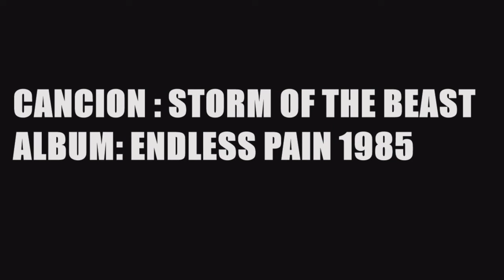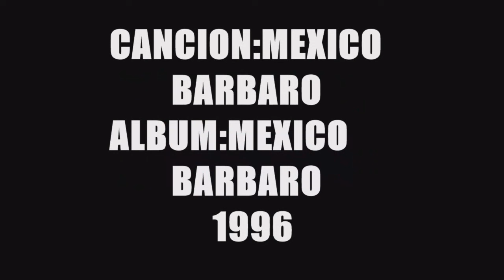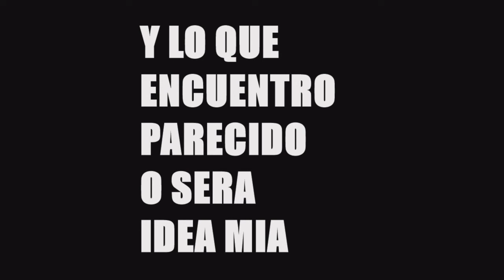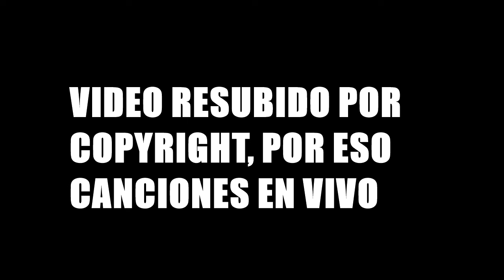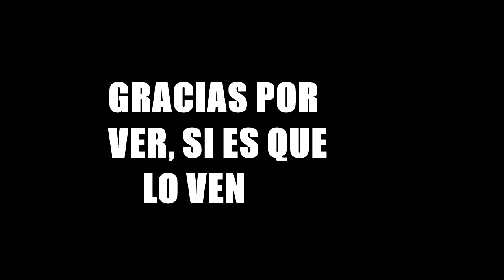canciones de metal, parecidas a otras del metal (Resubido)